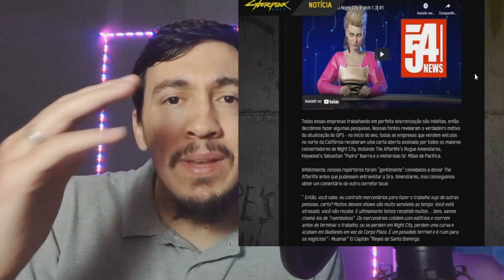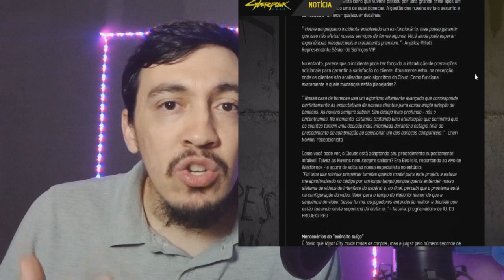FINALMENTE SAIU O PATCH 1.3, PATCH NOTE OFICIAL DO CYBERPUNK 2077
Nesse video eu mostro que o patch note do cyberpunk 2077 o patch 1.3 ja esta disponivel!

Ajude o mano guedes a conseguir o PS5 - PIX: 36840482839 tmj sempre. é nóis vlw

Neste canal voce ira encontrar bastante glitchs de games no geral. Conteudo relacionado ao cyberpunk 2077, sendo informações, bugs, reviews, gameplay, bastante informações para vocês.